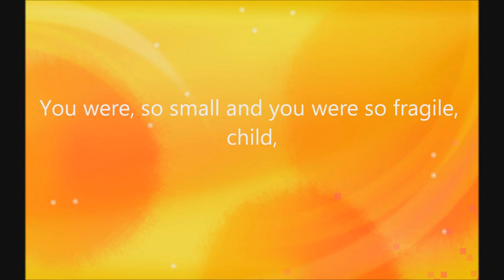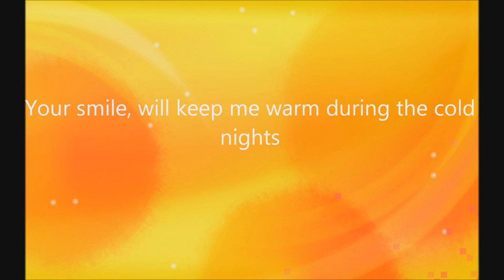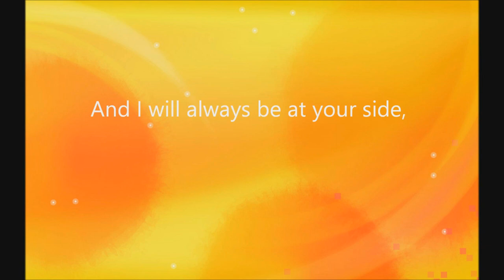Richard Clayderman - Ballade Pour Adeline (cover with lyrics)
Music composed by Paul de Senneville. Played by Rafael Alejandro. Arrangement: Marijan Živković
Singing and lyrics by Marc Doucet. See lyrics below:

Lyrics: Read below

First time, I saw you, child,
I was conquered by your little eyes, Adeline!
You were, so small and you were so fragile, child.
I never thought you could survive, child, Adeline.

I fell down on my knees,
It is a dream come true!
All my life, I wished to sing this to you!

Bright eyes, your mother's light,
Will always be deep in my heart tight, Adeline!
Your smile, will keep me warm during the cold nights,
And comfort me the rest of my  life, I believe!

Now child, follow my way and be a wise bride!
And I will always be at your side, Adeline!

My Adeline! My Adeline!

Copyright@Canada2015